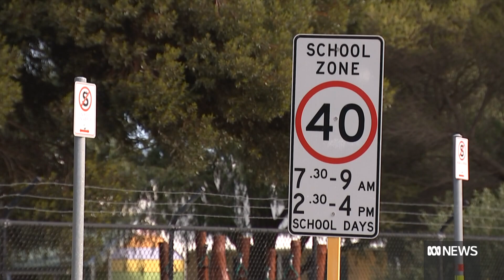Police charge 37yo man over the alleged abduction of a young girl in Perth | ABC News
WA Police have charged a 37-year-old man over the alleged abduction of a young girl in Perth's southern suburbs.
Ryan Ashley Darken appeared in the Northbridge Magistrates court today, on four charges, including unlawfully detaining the child and making threats to harm her.